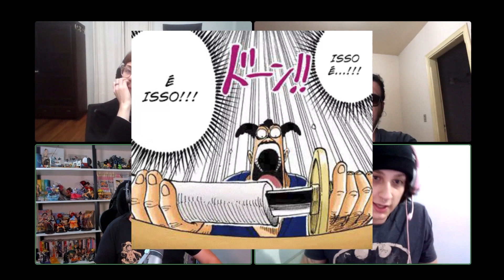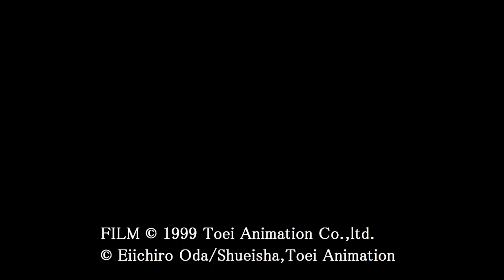Loguetown - Review de Arco (Lendo One Piece pela Primeira vez)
Sejam bem-vindos à tripulação do Clube D. Leitura.

Aqui no Clube, criamos um espaço seguro para que todos que tenham tido interesse em começar a ler a obra de Eiichiro Oda, mas se sentiram intimidados pelos mais de mil capítulos, possam achar companheiros para acompanhá-los nessa jornada.

Uma das melhores partes de ler One Piece é a discussão e a teorização da comunidade a cada capítulo novo que sai, portanto vamos tentar recriar essa sensação a cada lançamento dos 3-em-1 da Panini, que por sorte está relançando a obra inteira neste novo formato.

Caso queiram comprar estes volumes de One Piece segue abaixo os links:
One Piece 3-em-1 Vol. 1
One Piece 3-em-1 Vol. 2
One Piece 3-em-1 Vol. 3
One Piece 3-em-1 Vol. 4
One Piece 3-em-1 Vol. 5
One Piece 3-em-1 Vol. 6
One Piece 3-em-1 Vol. 7
One Piece 3-em-1 Vol. 8
One Piece 3-em-1 Vol. 9

Todos são bem-vindos e esperamos que cada vez mais gente participe, seja essa sua primeira vez ou caso queira apenas relembrar a história!